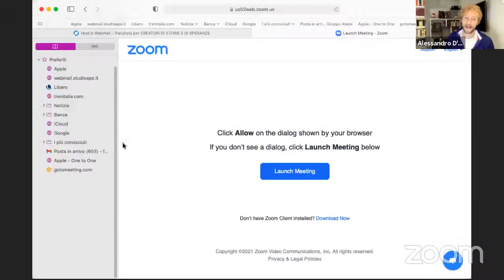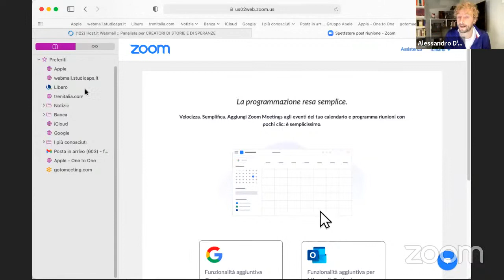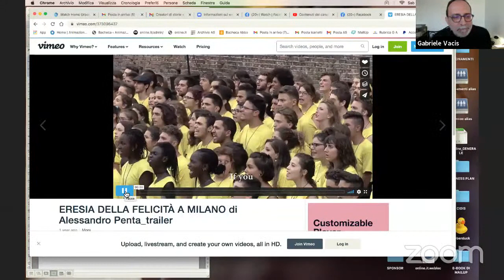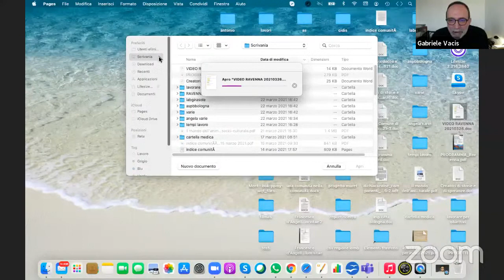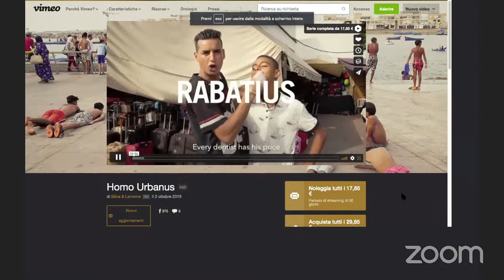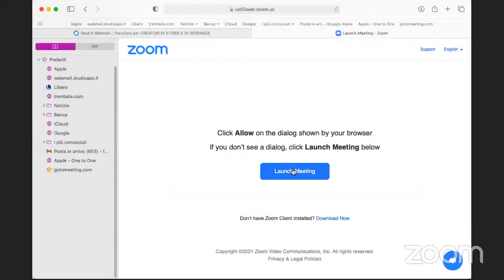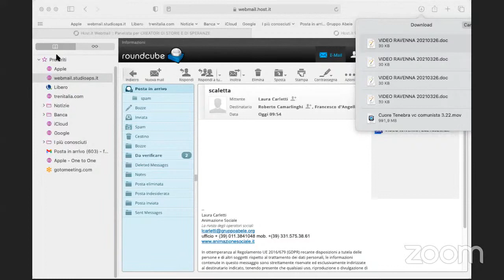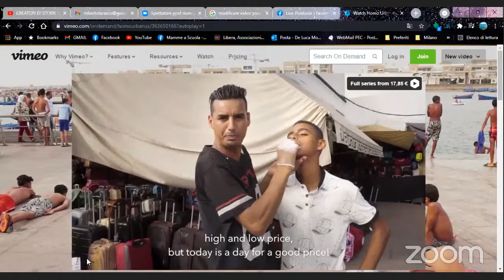CREATORI DI STORIE E DI SPERANZE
Terza giornata | prima sessione
Creatività è cura nel tempo della pandemia |
Gabriele Vacis, Mauro Berruto, Alessandro D'Avenia, Chiara Guidi, Roberto Tarasco, Marco Martinelli